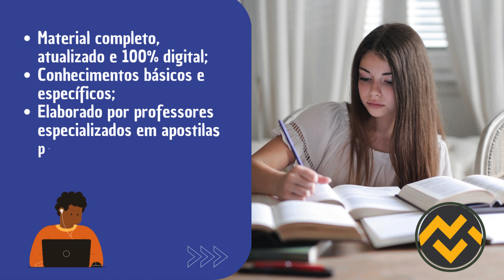Apostila FMS TERESINA PI 2024 Estatístico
➔ Cadastre-se para receber atualizações de todos os concursos 2024. Adquira agora sua apostila para o Concurso da FMS TERESINA PI 2024 Estatístico